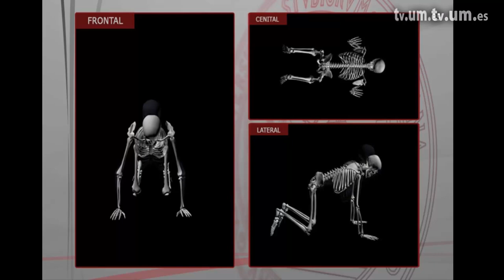1 Ejercicio del Gato (Cat-Camel )